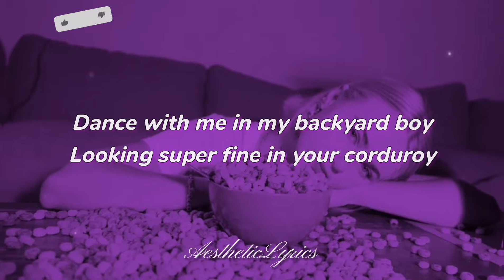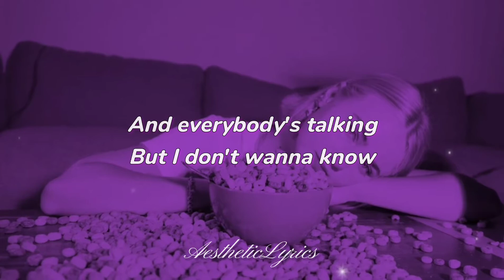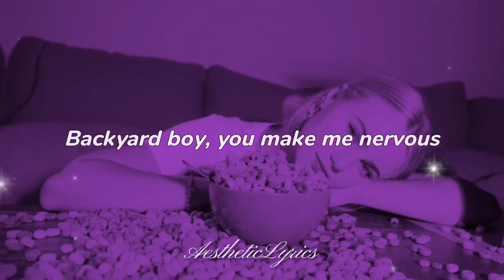Claire Rosinkranz - Backyard Boy (Lyrics) "Dance with me in my backyard boy"